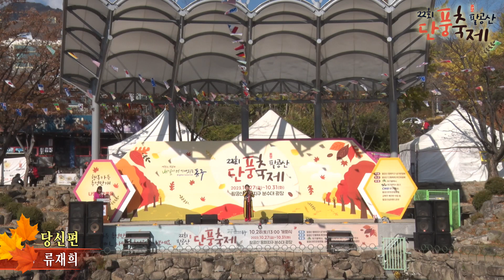가수 류재희,당신편,2023 22회 팔공산 단풍축제 초대가수